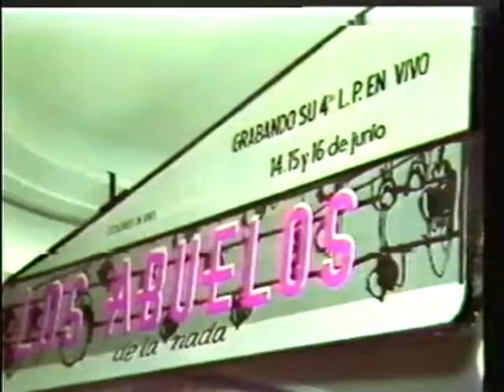LOS ABUELOS DE LA NADA – En el Opera (1985) (VHS rip)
Temas:

01. Lunes por la madrugada
02. Sin gamulán
03. Chalaman
04. Zigzag
05. Vasos y besos
06. Tristeza de la ciudad
07. Costumbres argentinas
08. Himno de mi corazón
09. Marinero bengalí
10. Mil horas
11. Guindilla ardiente
12. Sintonía americana
13. En la fuente de la unión

FORMACIÓN:

- Miguel Abuelo: percusión y voz.
- Cachorro Lopez: bajo y voz.
- Andrés Calamaro: teclados y voz.
- Polo Corbela: batería y voz.

INVITADOS:

- Daniel Melingo: guitarra, saxo, voz.
- Alfredo Desiata: saxo.
- Juan Del Barrio: teclados.
- Gringui Herrera: guitarra.

Grabado en el Teatro Opera de Buenos Aires los días 14 -15 – 16 de mayo de 1985.